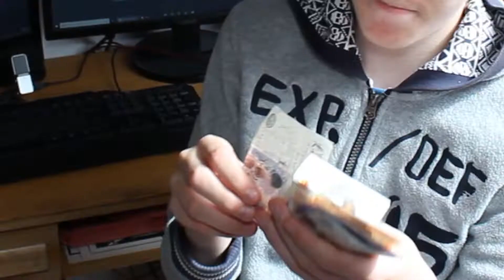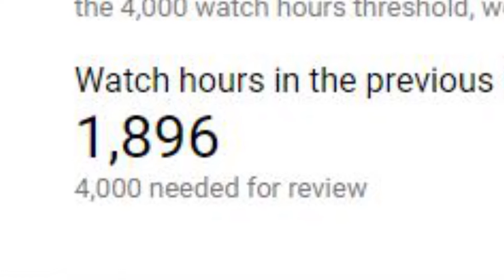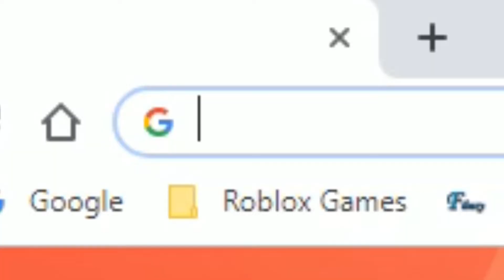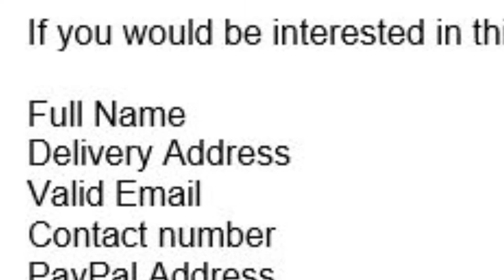HOW TO MAKE *MONEY* FROM YOUTUBE (and HOW MUCH DO I MAKE?)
Follow these steps and become absolutely RICH from YouTube!